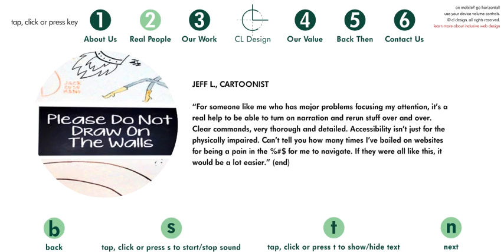CL Design Endorsements Page from cldesign.co: Jeff L — Cartoonist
This video was made from the inclusive web design for CL Design

Inclusive web design is a new hybrid for the 21st century. It
 combines the interactivity and information of a website with
 the motion, imagery and audio of the video format. Videos
can be made from inclusive web design presentations but
not vice versa. For clients this means a “two-fer” value-add
 where they not only have an inclusive talking web
 design but potentially a video/YouTube playlist of all of the
 presentations from their inclusive site like this playlist of the presentations at the cldesign.co site.